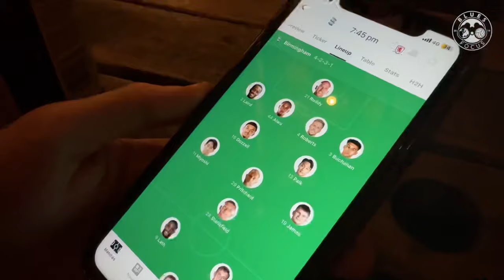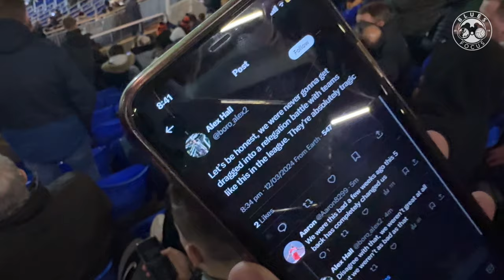PATHETIC BLUES PERFORMANCE | Birmingham City 0-1 Middlesbrough